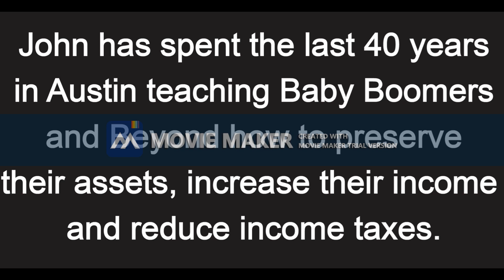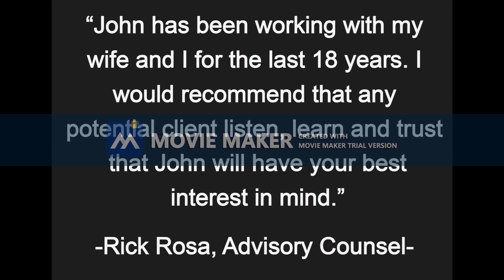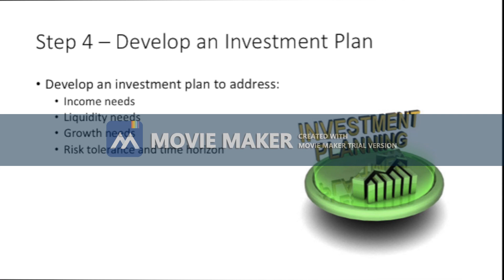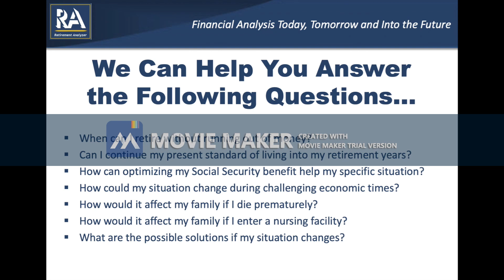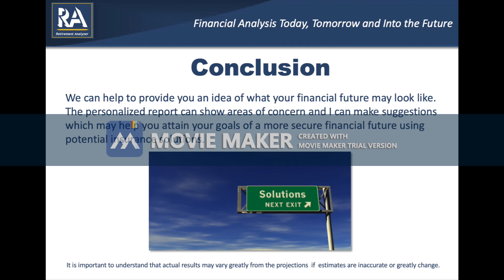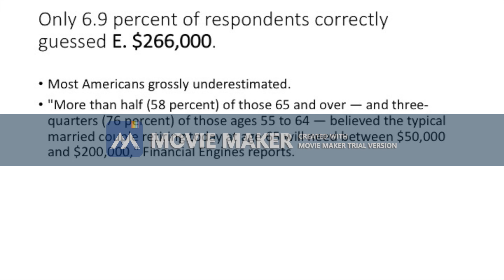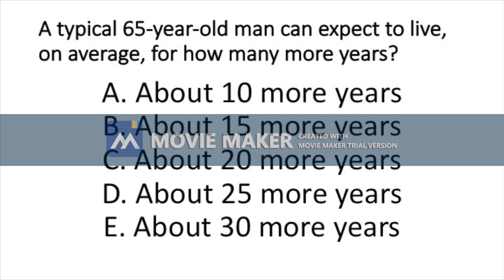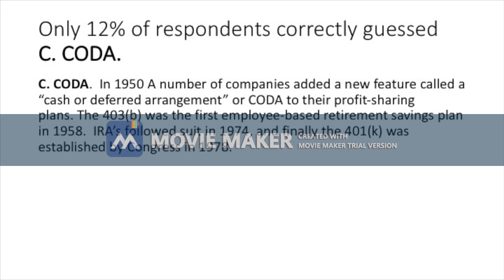Tandem Trust Financial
Helping your plans falling in line
Made video with Windows Video Editor 2019, you can split,rotate add watermark and subtitle etc. You can download